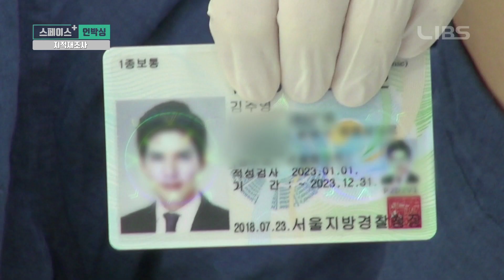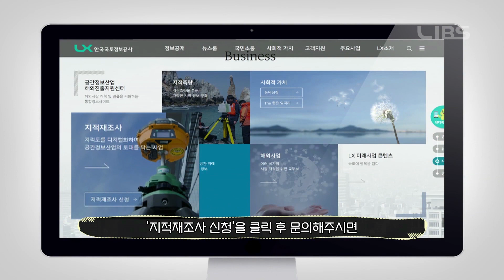대한민국 지도 기준점이 '도쿄'라고? 지적재조사가 필요한 이유!! [ENG/SPA/RUS SUB]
우리나라 지도가 100년 전 일본이 측량한 거다?
‘도쿄’를 중심으로 만들어진
100년 전과 비교하여 토지 측량 오차범위 약 15%
지적소재의국산화 시급한 상황!
우리 땅에 남아있는 일본의 흔적을 뿌리뽑기 위해

2012년에 시작한 대규모 프로젝트 ‘지적재조사사업’